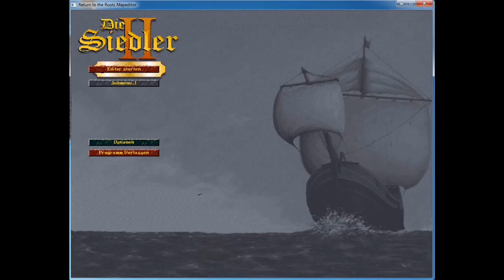Birth of a new map Pangea - Part #04 - Objects I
First part of object placing.
Erster Teil der Objektplatzierung.

Intro and outro by RFM!